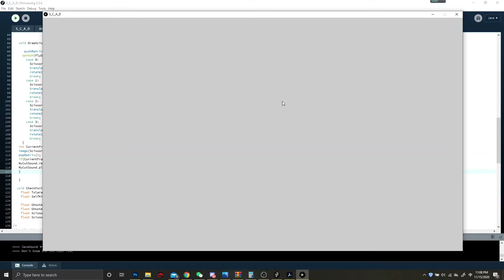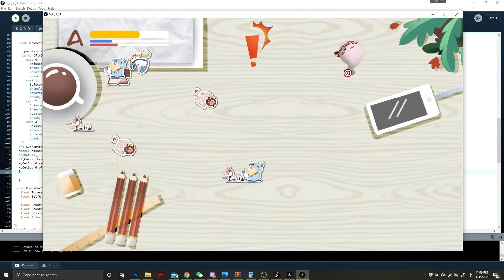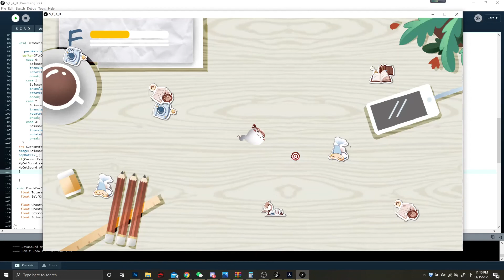2D Game Design: Ailing Lu Final Project